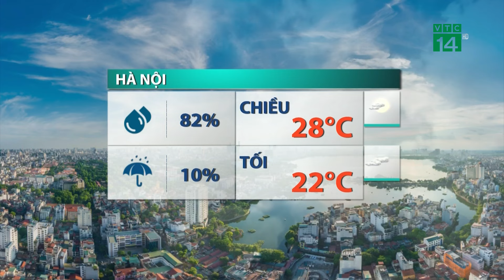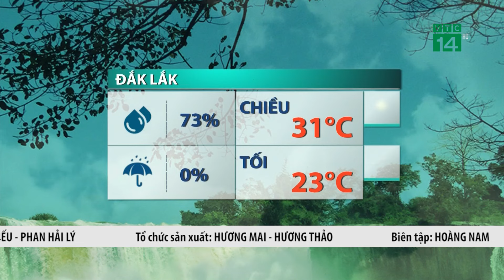Thời tiết trưa, chiều 23/03/2024: Tây Bắc có nơi 35 độ C| VTC14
VTC14 |Dưới tác động của hoàn lưu vùng áp thấp phía Tây, các tỉnh tây bắc bộ có nắng từ sớm và sẽ kéo dài đến chiều muộn nên nhiệt độ cao nhất tăng lên mức 28-31 độ, riêng Mường La, Mường Lay, Mường Tè ở mức 34-35 độ, còn khu vực  Đông Bắc Bộ trưa và chiều trời cũng chuyển nắng trở lại, nền nhiệt cao nhất trong khoảng 25-28 độ, trời nắng ấm
Với thủ đô Hà Nội dưới tác động của đới gió Đông Nam ẩm, nên sáng nay còn nhiều mây, có sương mù. Tuy nhiên từ trưa chiều trời sẽ giảm mây, hửng nắng yếu nhiệt độ tăng lên mức cao nhất, đạt 27-28 độ. Đến tối và đêm giảm về dưới mức 24 độ, trời chỉ còn se se lạnh